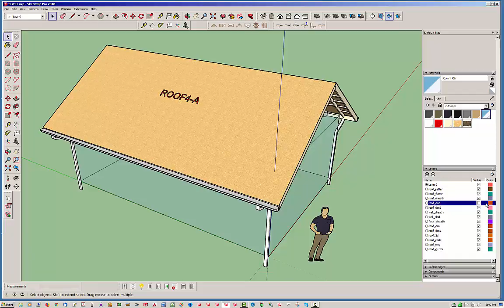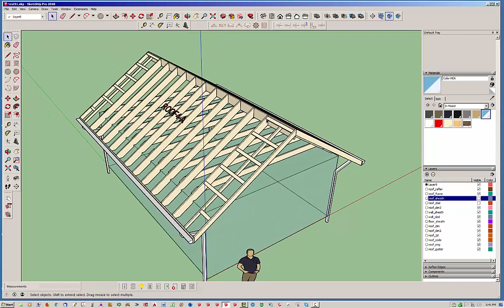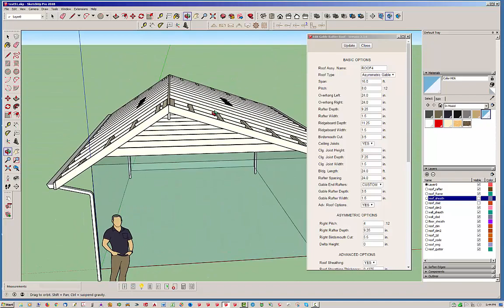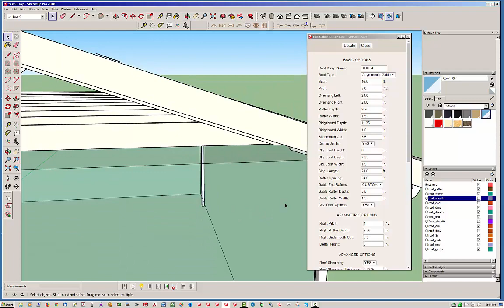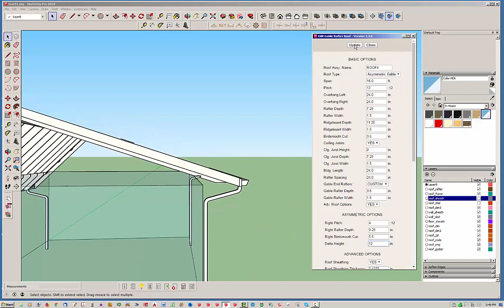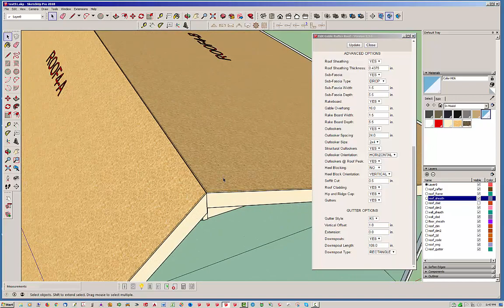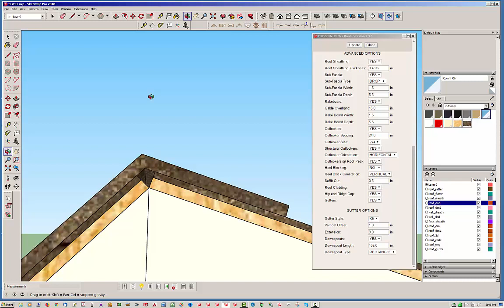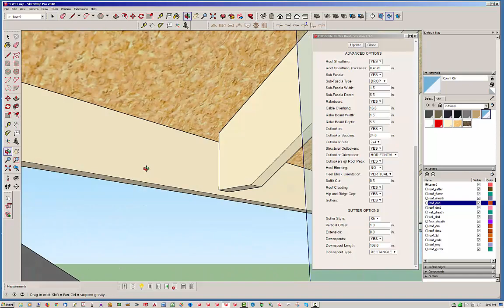Medeek Truss Plugin Tutorial 14 - Asymmetric Gable Roofs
Tutorial 14 of the Medeek Truss Plugin demonstrating the asymmetric gable roof.